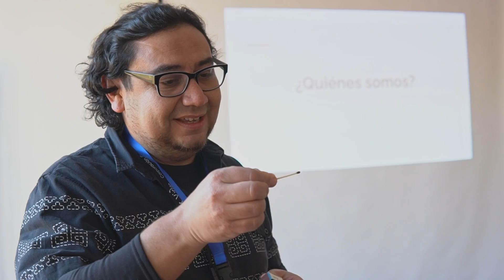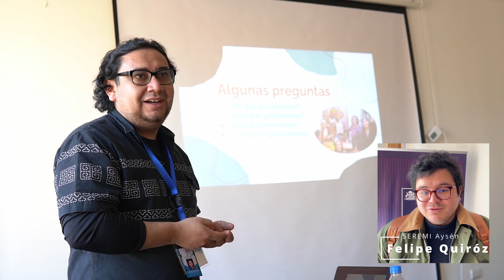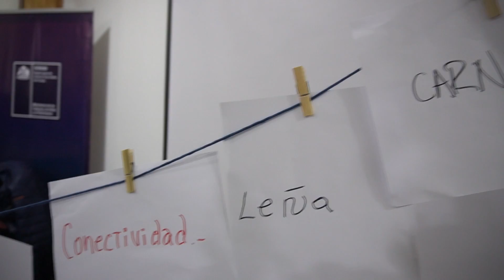Arte y Vida en la Región de Aysén | Chile Chico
La jornada en Chile Chico estuvo cargada de actividades didácticas en las cuales los participantes pudieron contarnos más sobre su Región, en vistas de aplicar aquel amor por el territorio en cada gestión que lleguen a realizar. Estamos muy conformes con la participación y desempeño de cada uno.

Proyecto financiado por el Ministerio de las Culturas, las Artes y el Patrimonio, Región de Aysén